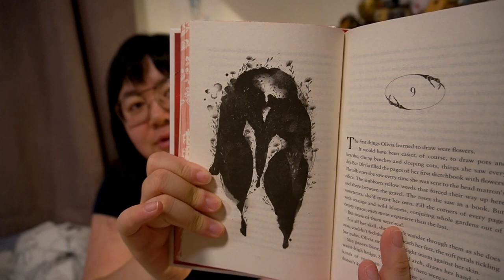Gallant by V.E. Schwab Reading Vlog 🥀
hi everyone!
here is my reading vlog for gallant by v.e schwab! hope you enjoy!

12:53 - spoilers